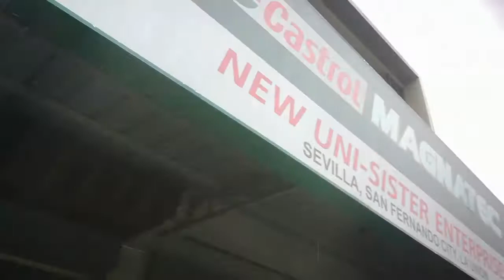Rain or Shine... Instant Delivery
And there you have it!!! Delivery Successful, even though the weather is still in bad condition but still I manage to do what I have to do to please my beloved Customers. I can say that this is one of the challenges that manage to conquered on this video. Thanks for purchasing some of my ITEMS and hope you guys enjoyed this video. Lot's of love in behalf of TRIP NI THURLING ✌️✌️✌️

Address :
#7 Benteng Crossing Mc Arthur Highway Rosario La Union 2506